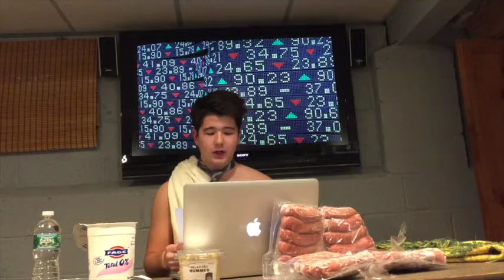Oedipus Rex English Project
Carmine Forte
Mark De Falco
Kristian Alpizar